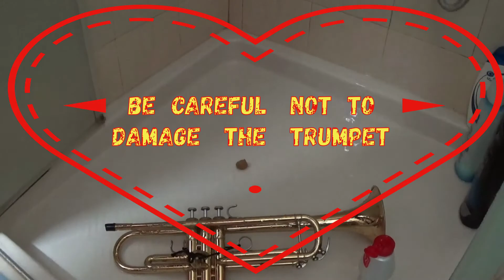How to rinse a trumpet 1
How to rinse a trumpet with a foam rubber ball.